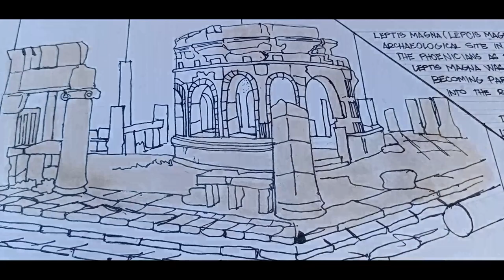The Market, Leptis Magna | HOA2 PLATES # 5.